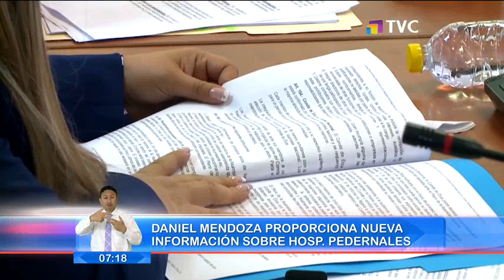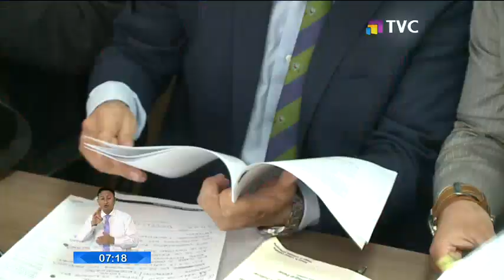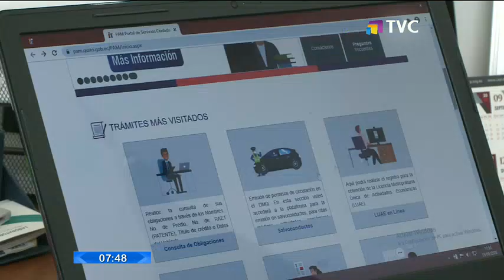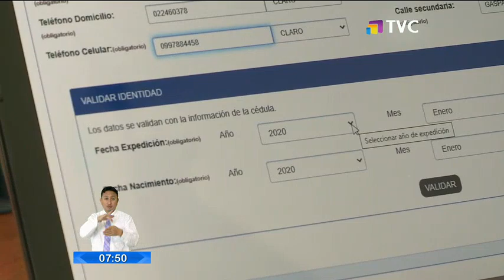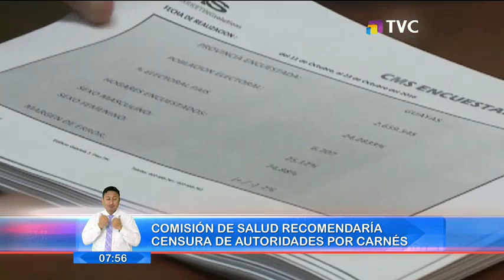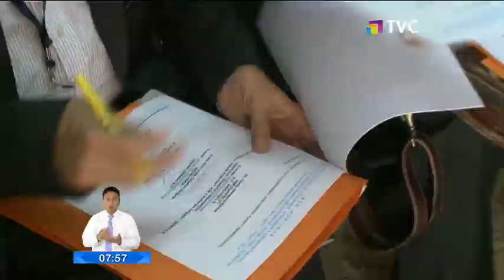El Comercio TV Primera Edición: Programa del 16 de Septiembre de 2020